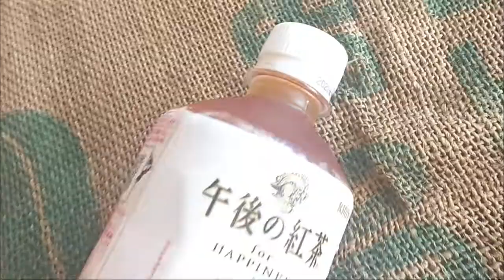【実食】セブン「午後の紅茶 熊本県産 いちごティー500ml」 “ゆうべに” 果汁甘く香るすっきり熊本紅茶の味！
セブン-イレブンで見かけた「午後の紅茶 熊本県産 いちごティー500ml」を飲んでみました。熊本 の苺（いちご）「ゆうべに」の果汁が甘い香るさわやかな味わいが楽しめます。

「えん食べ」は、エン（えん）ジョイして（食べ）る、エン（えん）ターテイメントとして（食べ）ものを楽しむための、グルメニュース、食べ歩きコラム、実食レポート、レシピ、海外グルメ、動画などをお届けするグルメサイトです。

全国の美味しいグルメ、人気のお取り寄せグルメ、レストラン、コンビニの新商品、グルメイベントなどの食のトレンドをお届けします！